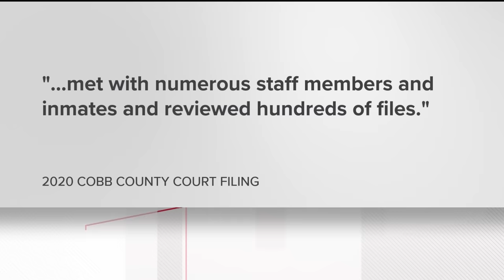Georgia Trump case Special Prosecutor Nathan Wade connected to 2020 open records controversy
Nathan Wade testified in 2020 he kept no written documentation of an investigation he was tasked with overseeing.

11Alive is Where Atlanta Speaks. We believe that news shouldn’t be a one-way conversation, but a dialogue with you. Join in, share your thoughts and connect with new perspectives.